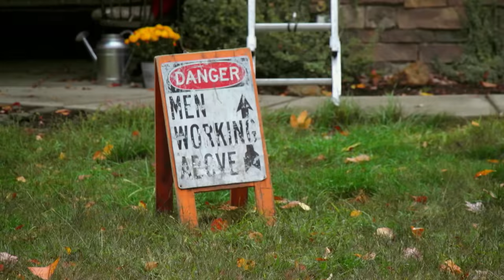New Economic World Order? Industrial Policies & De-Risking From China | When Titans Clash 3 - Part 2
USA, India, Europe, China - all of them are pursuing industrial policies in earnest, as de-risking with China deepens. What are the consequences of a new subsidy arms race, and how will it shape a new economic world order?

In the United States, we examine how a slew of recent policies have lifted the domestic economy but complicates developments elsewhere. In China, we look at how government action has created some of the world’s largest battery and green tech companies. In India, we analyze if it could replace China as a manufacturing powerhouse. In Indonesia, we see how Chinese, South Korean, and Western companies work together to process nickel and build electric vehicles- demonstrating that in a world divided by geopolitics, there is still much need for collaboration.

00:00 The end of globalisation?
01:41 TSMC's new semiconductor factory in the US
05:26 Protectionism and new US industrial policy
09:33 International semiconductor subsidy arms race
10:56 China's rapidly growing green tech sector
15:34 China scales up 'assembly line model' to its cities
17:05 China's de-risking actions?
21:52 De-risking's detrimental effects on Southeast Asia
23:40 International companies move manufacturing to India
26:18 China vs India: How do they compare?
33:03 Global powers woo India
35:40 Nickel mining in Indonesia
41:23 Indonesia's electric vehicle ambitions

About the show: As de-risking deepens, China’s economy loses billions in investments. Is this the end of made-in-China, and the rise of new manufacturing powerhouses like India and Mexico? What is the new form of globalization that is emerging?